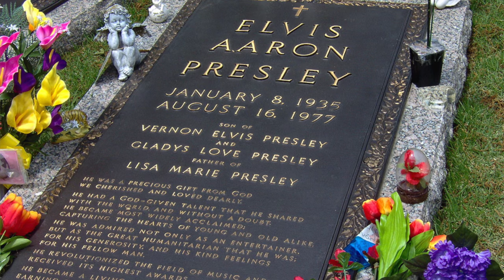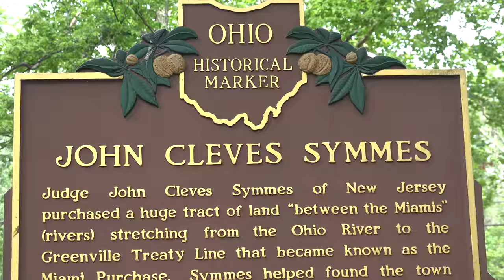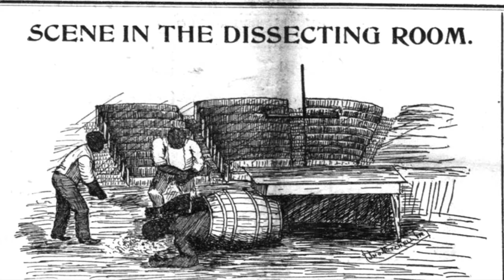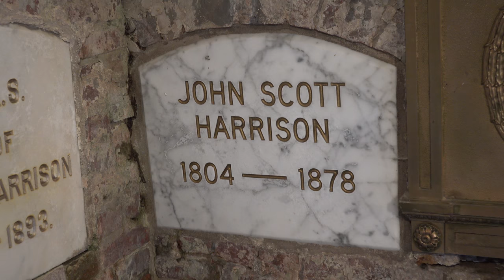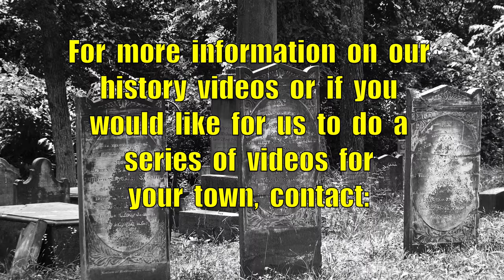The Body Snatchers of North Bend, Ohio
This  documentary  takes  us  back  to  the  time  of  "grave  robbers"  which  was  somewhat  common  in  the  1800s.  In  this  video  local  historian  Tom  Ratterman  describes  a  bizarre  episode  where  a  fairly  prominent  person  in  the  North  Bend,  Ohio  community  had  died  in  1878,  buried,  his  body  was  later  stolen  and  then  found  in  Cincinnati  at  the  Ohio  Medical  College.